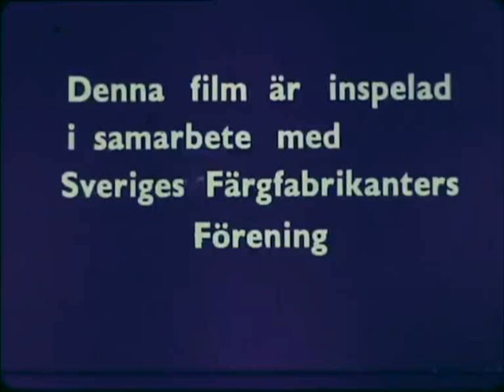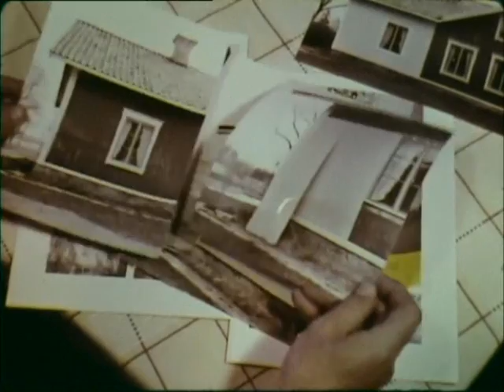En film om färg! - Ett socialreportage från 1961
Per friar till Greta, men har ingen lycka då hans gård är i förfall. Efter ett besök i färghandeln ser det dock ljusare ut...